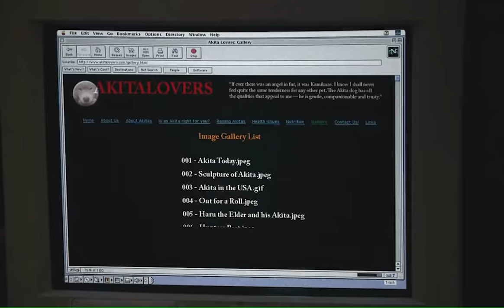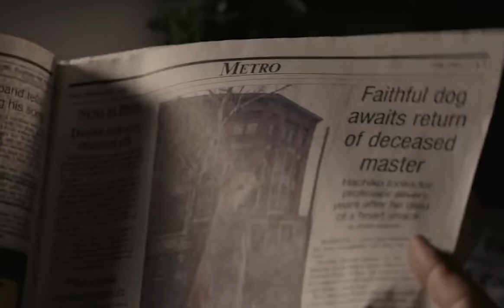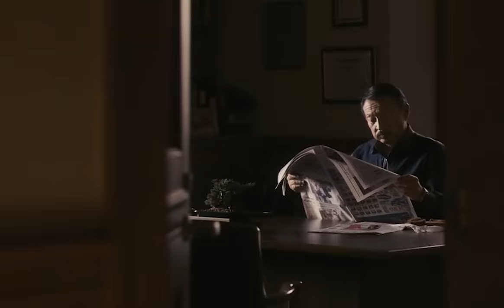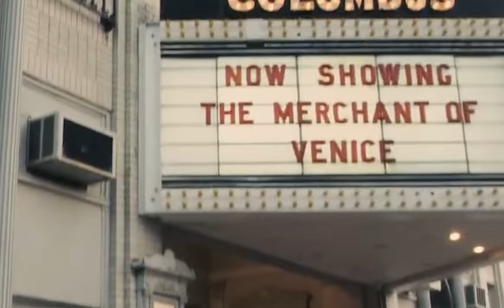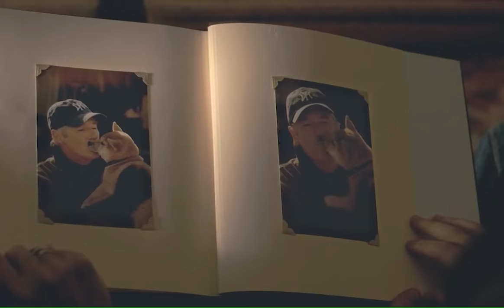Hachi: A Dog's Tale Explained (2009) Imdb -- 8.9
HACHI
HACHI Explained
HACHI Explained in Nepali
Hachi Explained in Hindi
Dog Movie Explained
Raat ki Rani Hachi Movie explained in Nepali
Raat ki Rani Dog Movie
Raat Ki Rani Heartouching Dog Movie
Raat ki Rani New Video
Raat ki Rani movie movie Summary
Raat ki Rani Hachi explained in nepali

✅✔Guys❤❤ Thank You for💕50k Subscribers💕 🙏it means a lot to me. Raat ki Rani

Cast away explained in hindi
Raat ki Rani cast away explained in nepali